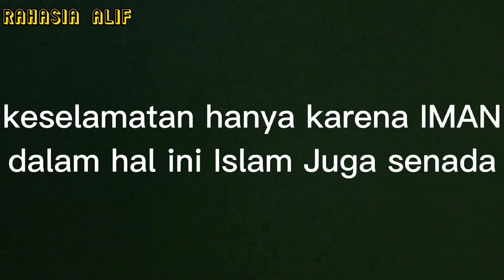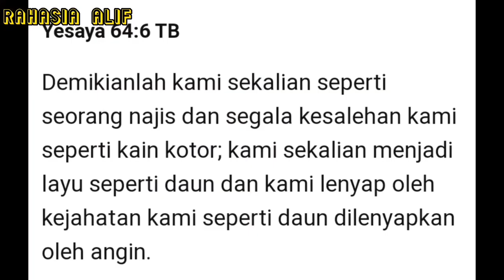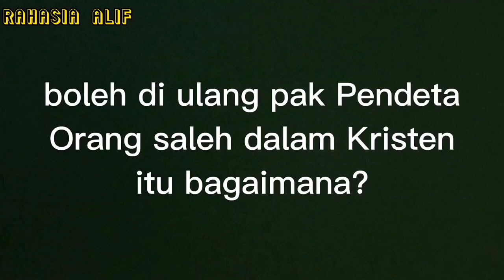ESRA SORU BERKATA ORANG SALEH SEPERTI PEMBALUT BEKAS (Part 2)